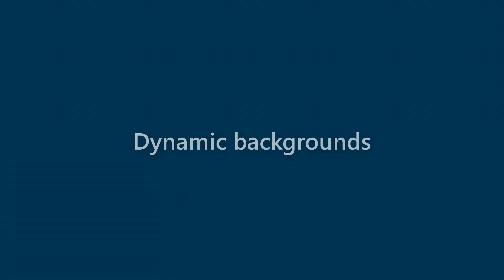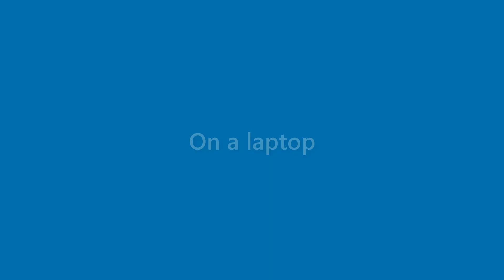Maryann Alston - appearance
Name Look - Maryann Alston - appearance. In this video we present "Maryann Alston" name look and feel in various scenarios.
This video will cover:
How does "Maryann Alston" look as a personal letterhead?
How does "Maryann Alston" look on a business card?
How does "Maryann Alston" look on a computer/laptop screen?
How does "Maryann Alston" look with different background colors?
How does "Maryann Alston" look with various fonts?